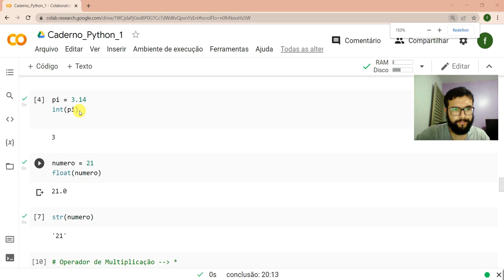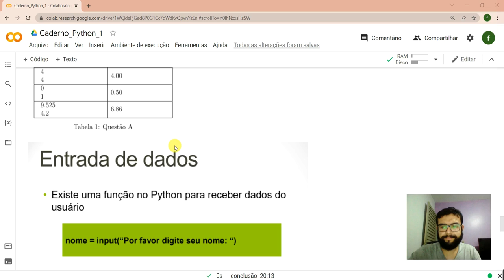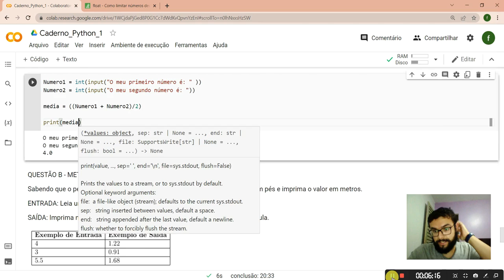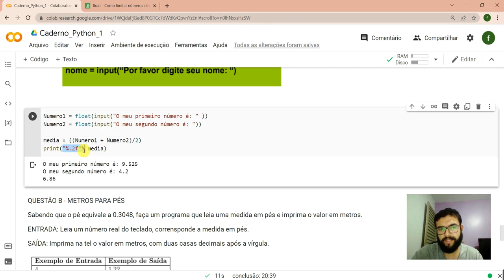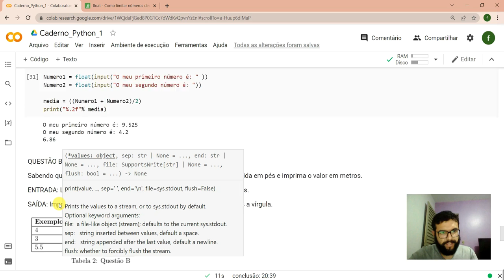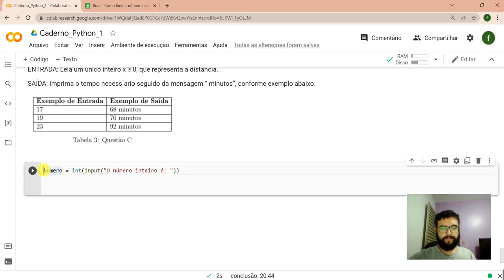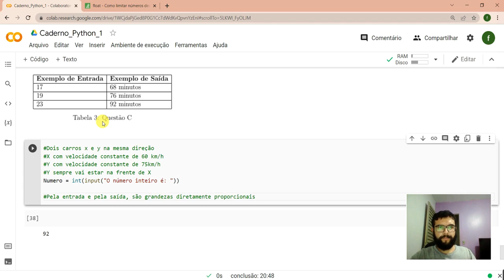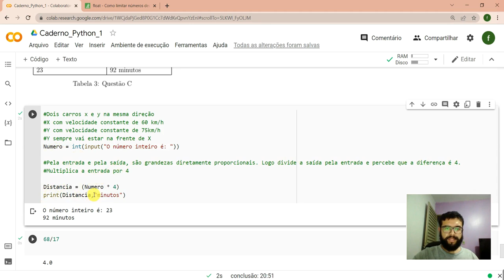VÍDEO 4 - PYTHON PARA ANÁLISE DE DADOS - EXERCÍCIOS PRÁTICOS - PARTE 1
Fala pessoal!

Nesse quarto vídeo da série de python para análise de dados, nós iremos ver alguns exercícios práticos envolvendo a linguagem Python, uma ótima oportunidade para você praticar e desenvolver o raciocínio lógico.